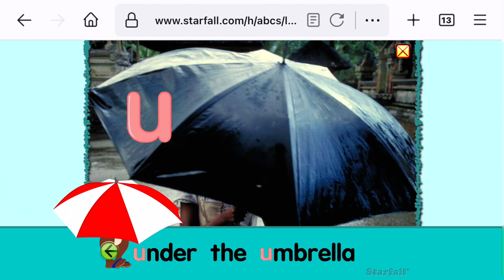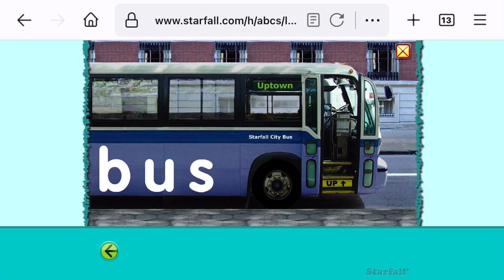December 25, 2021